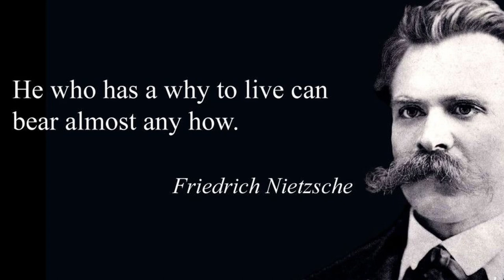John Tesh - Knowing your WHY for success - John Tesh and Gib Gerard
Knowing your WHY for success - John Tesh and Gib Gerard

Research tells us that many people are struggling today to find the right motivation to achieve their goals; That same research now confirms that our goals are almost entirely dependent on whether or not we can find our WHY.

 “He who has a why to live for can bear almost any how.” ― Friedrich Nietzsche.

Your WHY serves as a compass; it gives you a reason and a purpose to accomplish your goals. Your WHY lights the fuse of motivation. Furthermore, a clear WHY statement attracts people who believe what you believe. When you finally know your WHY you'll be able to endure any HOW.

John Tesh
TeshTV - Combining Science and Divine Healing for a Victorious life